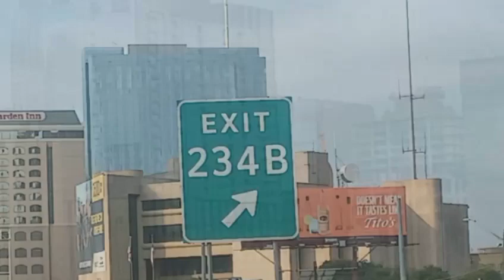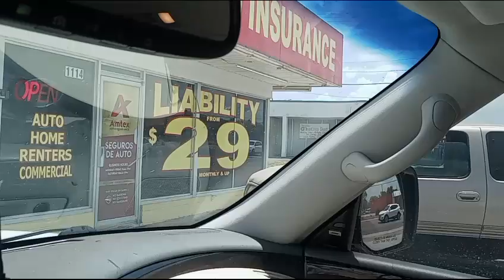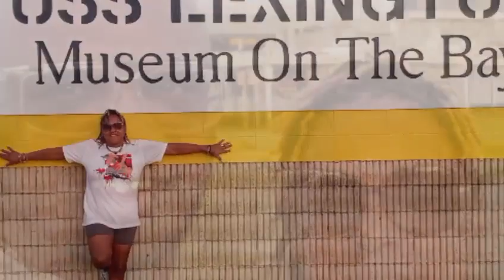Back To Kingsville,Texas(Corpus Christi)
Back in Kingsville to see old friends. Mr and Mrs Martinez. stopped by to ran into another old friend Mr Tony. 😂🤣 Stopped by then office to see my co-workers. enjoyed the day in Corpus Christi!! rvlife boondockerswelcome camping USLexington.